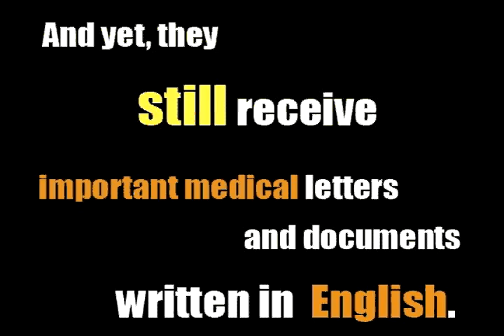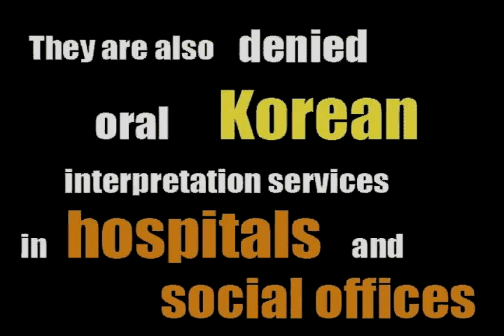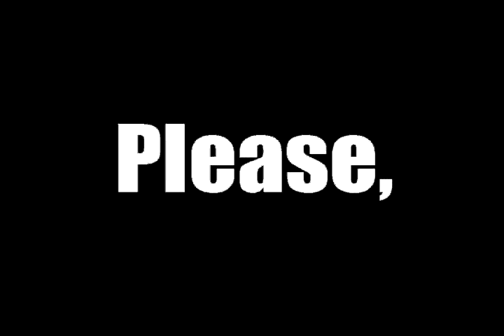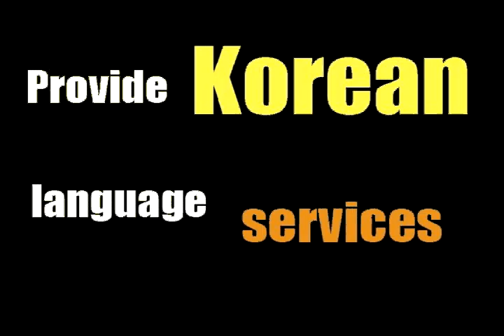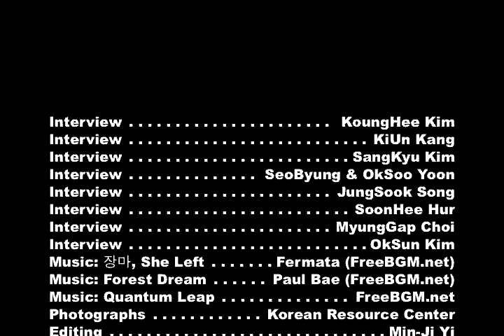Health_Story_Book.avi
Korean Resource Center
Editor: Minji